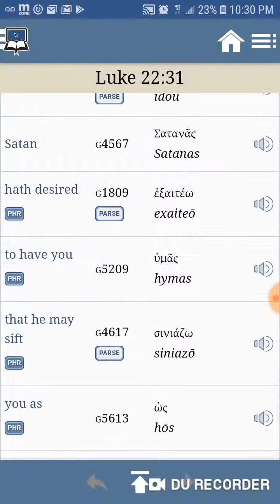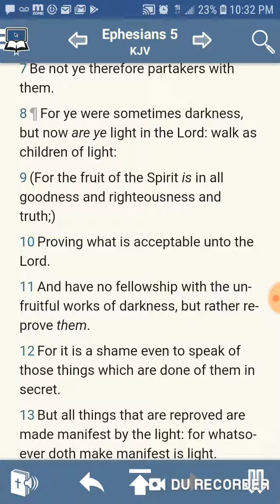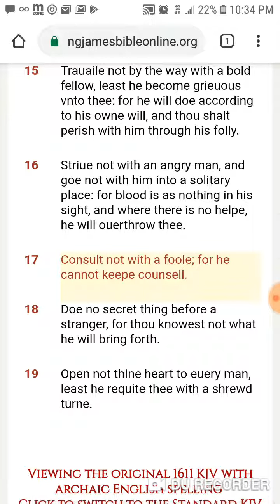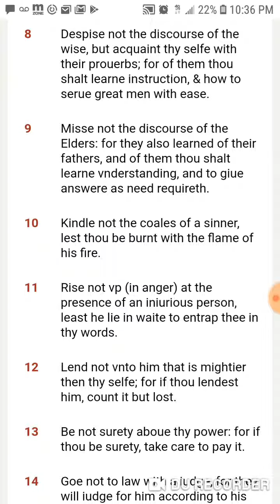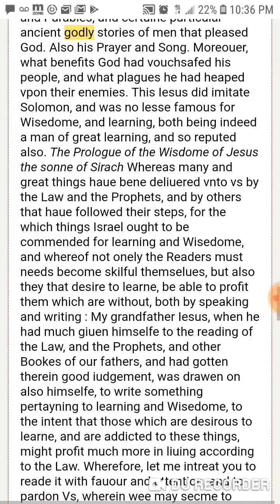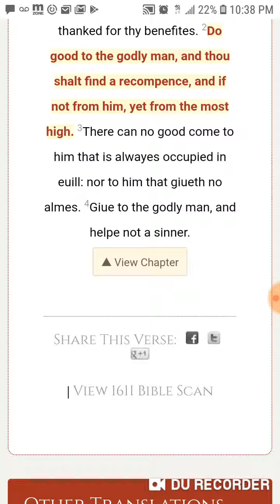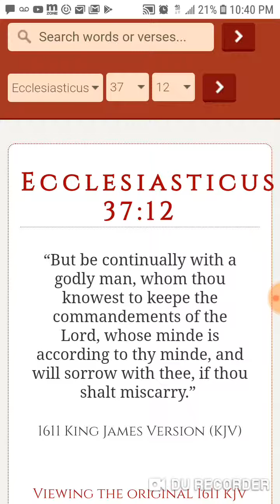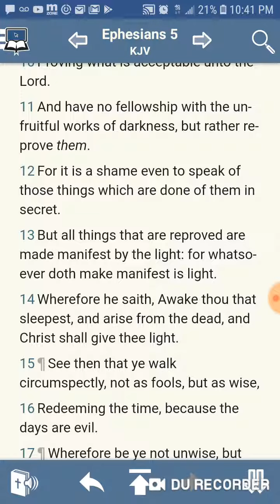We have to watch who we do for and hang with..